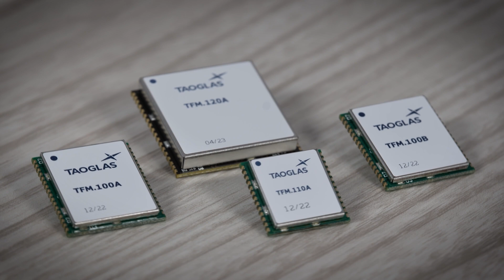Choosing a GNSS Antenna Solution | Active or Passive?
Active or passive? Which antenna is best for you? Antenna selection is a vital consideration in GNSS applications, but it's a complex decision which requires careful consideration.

Hear from Lukas Van Vuuren, Senior Antenna Engineer at Taoglas, as he explains some of the key design considerations when choosing the antenna best suited to your application and how designers can save up to two years of complex design with the TFM.100B L1/L5 front-end module.

If you want further information on this topic check out our Active vs Passive Antenna Guide